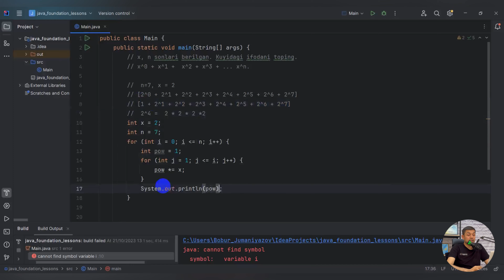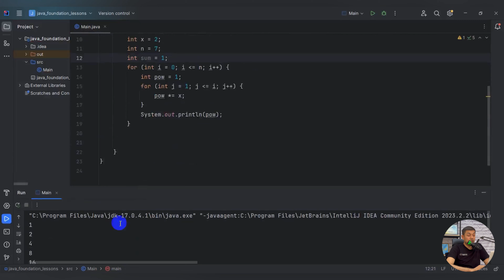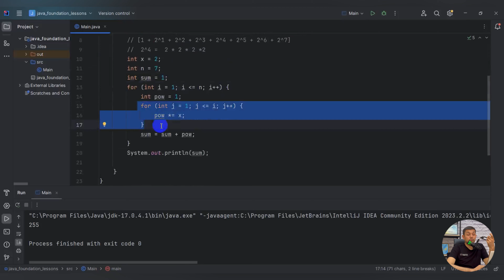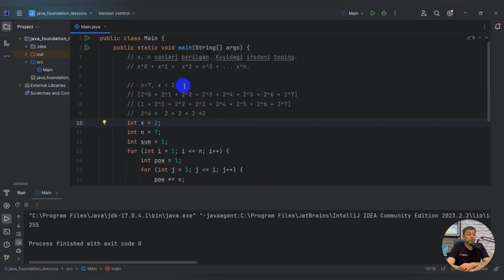#10 Java Foundation Module 2 - Nested loop exercise 2